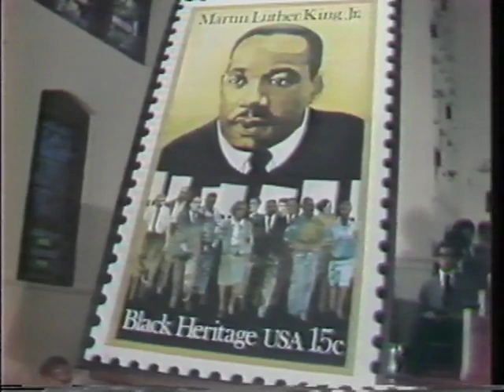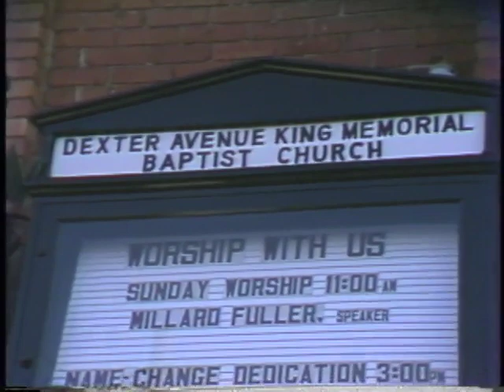WSFA item D092.0011